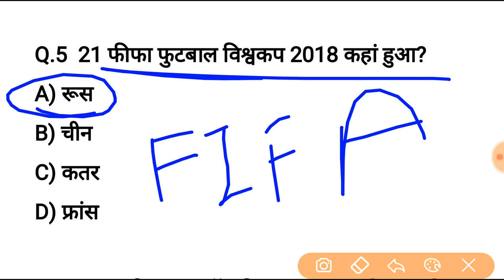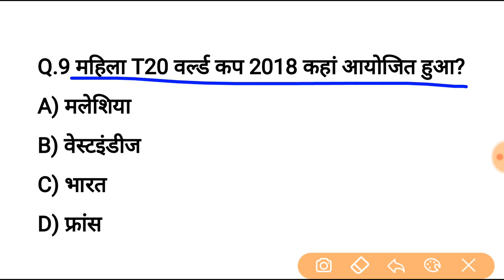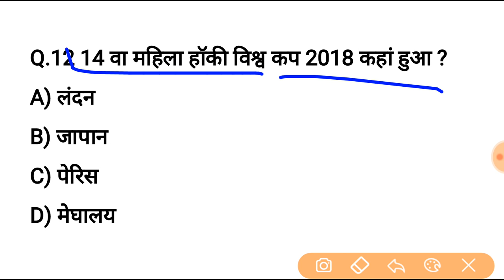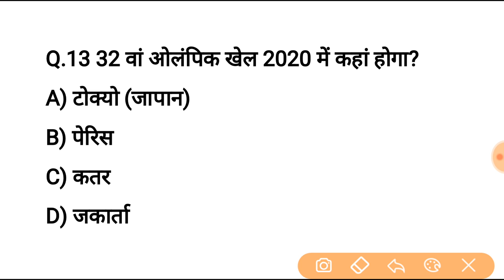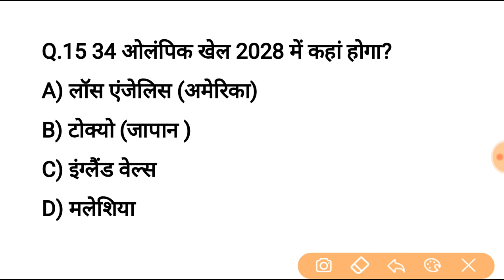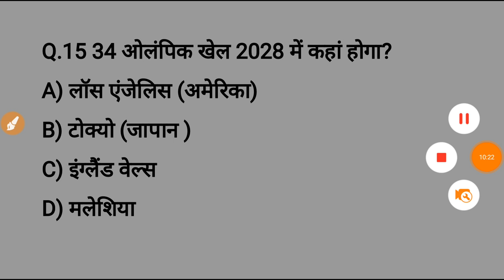आगामी खेल कूद आयोजन | Sports GK Current Affairs | RRB, RPF, SSC GD, CGL, MTS, सहायक अध्यापक 69000